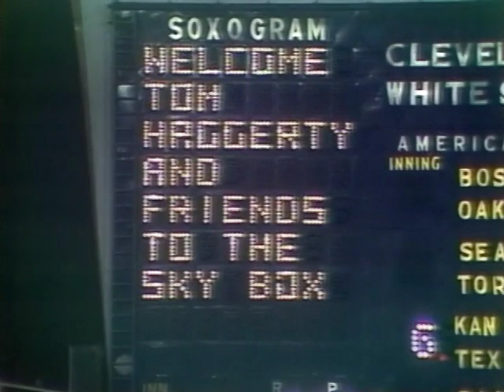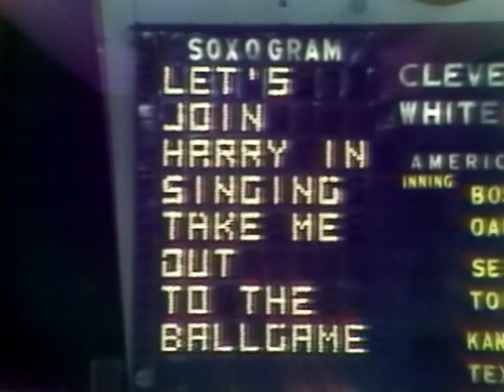Cleveland INDIANS at Chicago WHITE SOX 8/18/80 (2 DH) Original WSNS Broadcast (partial)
From Original Beta Tapes I've had since the early 90s later transferred to DVD in 2002 and remastered and digitalized (Blu Ray) and added to my Youtube for the first time.
Partial WSNS Raw Network broadcast footage  (no cutaways to commercials, no titles or graphics, cameras framing shots between innings etc.) really makes you feel your at Comiskey Park and was lucky enough to preserve this great footage something you don't see everyday a rare archival gem.
the footage is missing some innings some of the 2nd till the Top 6th (footage was probably never saved or was lost.) Check the boxscore for the missing innings.
Wayne Garland vs Steve Trout
Joe McConnell, Harry Caray and Jimmy Piersall for WSNS broadcast team.